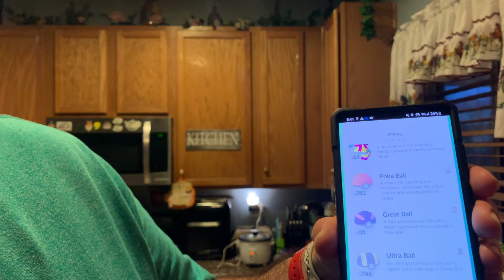Happy Halloween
Reflecting on Halloween 2021. Playing Pokemon Go.